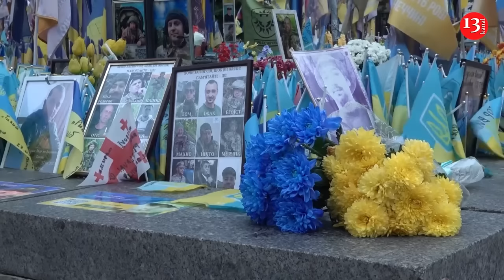Hundreds protest in Kyiv demanding answers about their loved ones who went missing in combat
Several hundred protesters gathered in central Kyiv on Wednesday to demand answers about the whereabouts of their loved ones who are missing in action.

Protesters stood for several hours, waving banners of military brigades and holding photos of their missing relatives.

The mostly female protesters expressed frustration over what they said was the government's poor communication and lack of clarity regarding the fate of their loved ones who went missing while fighting Russia's full-scale invasion.

“Lack of responsibility and action from our government brought me here today," said Kytsiak Karina, whose husband is missing in action.

"We want our government to hear us and our president to pay attention to this problem," she added.

Some protesters said excessive bureaucracy and the government's reluctance to disclose the true scale of Ukraine’s losses on the battlefield were to blame for the lack of answers.

Ukraine’s President Volodymyr Zelenskyy has partially revealed his five-point plan aimed at prompting Russia to end the war through negotiations.

A key element would be a formal invitation into NATO, which Western backers have been reluctant to consider until after the war ends.

Zelenskyy outlined the plan to Ukraine’s Parliament on Wednesday without disclosing confidential elements that have been presented in private to key allies, including the United States.